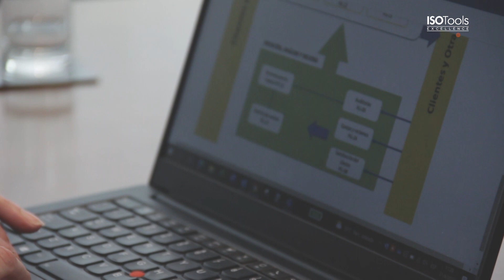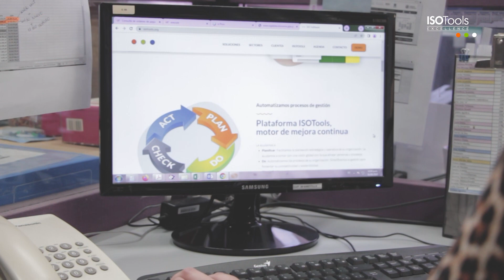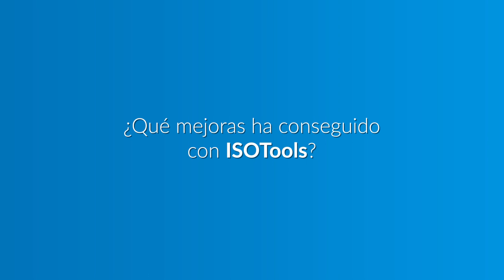Caso de éxito en automatización del Sistema de Gestión de la Calidad ISO 9001 en el sector clínico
Biodiagnóstico es una organización argentina con sede en Uruguay que se dedica a la comercialización de reactivos e instrumental para laboratorio de análisis clínicos. Cuenta con casi 20 años de experiencia en el sector y suministra a los más prestigiosos laboratorios del sector público y privado en el mundo. Alrededor de unos 50 trabajadores forman parte de la organización argentina, de los cuales 10 están totalmente formados e involucrados en el Sistema de Gestión de la Calidad para garantizar su mantenimiento y el resto del personal tiene una implicación menor en el sistema, realizando tareas menores.
Laura Mecapide, Directora Técnica de Biodiagnóstico, y el Doctor Alejandro Rosi, Responsable de Calidad, son los principales implicados en el Sistema de Gestión de la Calidad trabajando de forma diaria con la herramienta ISOTools.